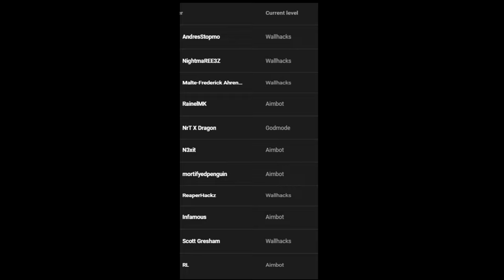SHOTGUN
* BECOME A MEMBER & GET COOL EMOTES ON YOUTUBE! From £1.99

Miscellaneous

Sensitivity: Modern Warfare/Cold War/Vanguard 1800 DPI, 4.8 sens relative, 1 ADS, 1.78